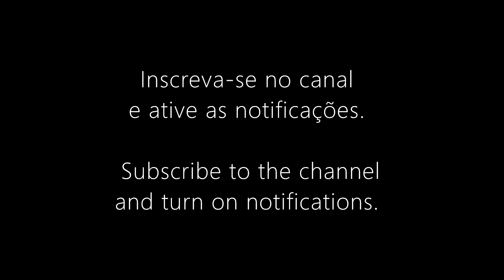MÚSICA AMBIENTAL lo-fi ASMR elaxingvideos new age instrumental minimal ioga meditação trip hop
Gravação: agosto de 2023 no Estúdio Luiz, em Porto Alegre